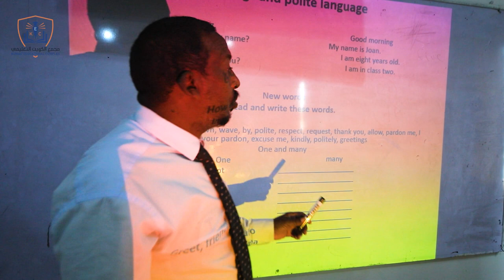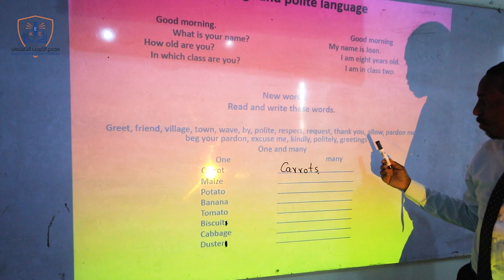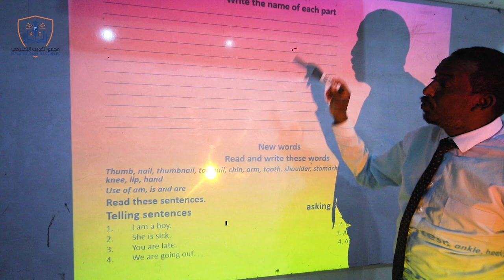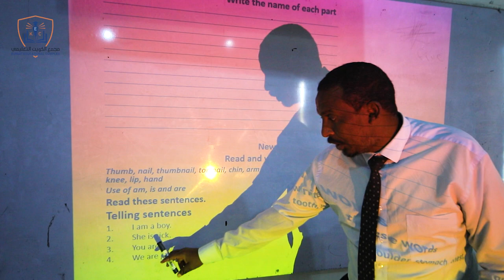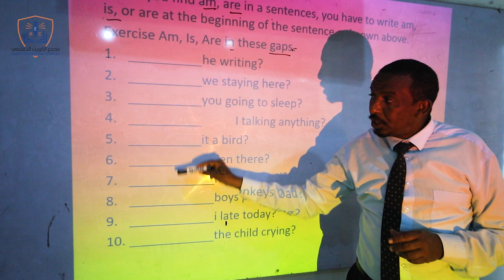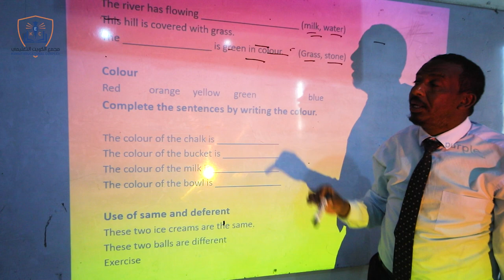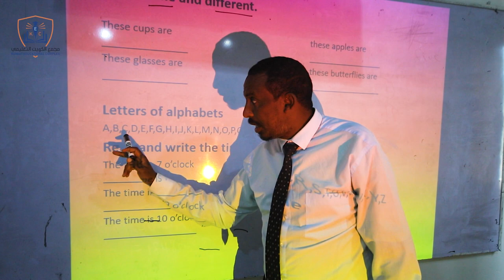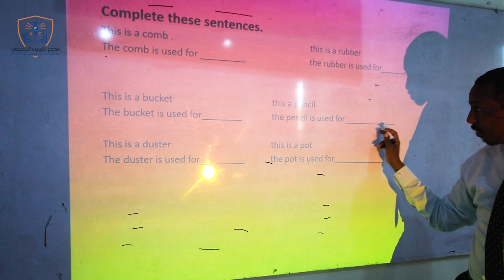Grade 2 | English | Greeting & Polite Language